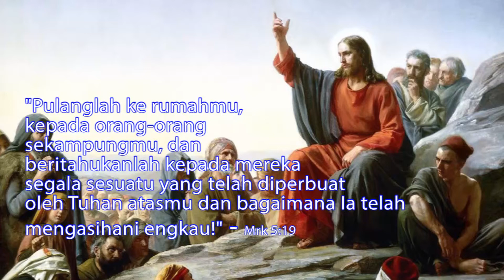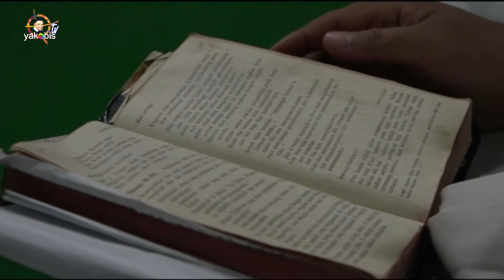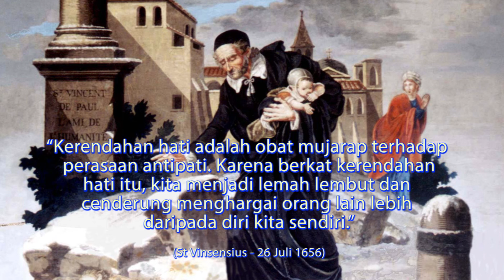Yesus mengusir roh jahat dari orang Gerasa. Renungan 29 Januari 2018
Bacaan Injil :  2Sam. 15:13-14,30; 16:5-13a; Mzm. 3:2-3,4-5,6-7; Mrk. 5:1-20. BcO Kej. 27:30-45.

Mrk 5:1 Lalu sampailah mereka di seberang danau, di daerah orang Gerasa.

Mrk 5:2 Baru saja Yesus turun dari perahu, datanglah seorang yang kerasukan roh jahat dari pekuburan menemui Dia.

Mrk 5:3 Orang itu diam di sana dan tidak ada seorangpun lagi yang sanggup mengikatnya, sekalipun dengan rantai,

Mrk 5:4 karena sudah sering ia dibelenggu dan dirantai, tetapi rantainya diputuskannya dan belenggunya dimusnahkannya, sehingga tidak ada seorangpun yang cukup kuat untuk menjinakkannya.

Mrk 5:5 Siang malam ia berkeliaran di pekuburan dan di bukit-bukit sambil berteriak-teriak dan memukuli dirinya dengan batu.

Mrk 5:6 Ketika ia melihat Yesus dari jauh, berlarilah ia mendapatkan-Nya lalu menyembah-Nya,

Mrk 5:7 dan dengan keras ia berteriak: "Apa urusan-Mu dengan aku, hai Yesus, Anak Allah Yang Mahatinggi? Demi Allah, jangan siksa aku!"

Mrk 5:8 Karena sebelumnya Yesus mengatakan kepadanya: "Hai engkau roh jahat! Keluar dari orang ini!"

Mrk 5:9 Kemudian Ia bertanya kepada orang itu: "Siapa namamu?" Jawabnya: "Namaku Legion, karena kami banyak."

Mrk 5:10 Ia memohon dengan sangat supaya Yesus jangan mengusir roh-roh itu keluar dari daerah itu.

Mrk 5:11 Adalah di sana di lereng bukit sejumlah besar babi sedang mencari makan,

Mrk 5:12 lalu roh-roh itu meminta kepada-Nya, katanya: "Suruhlah kami pindah ke dalam babi-babi itu, biarkanlah kami memasukinya!"

Mrk 5:13 Yesus mengabulkan permintaan mereka. Lalu keluarlah roh-roh jahat itu dan memasuki babi-babi itu. Kawanan babi yang kira-kira dua ribu jumlahnya itu terjun dari tepi jurang ke dalam danau dan mati lemas di dalamnya.

Mrk 5:14 Maka larilah penjaga-penjaga babi itu dan menceriterakan hal itu di kota dan di kampung-kampung sekitarnya. Lalu keluarlah orang untuk melihat apa yang terjadi.

Mrk 5:15 Mereka datang kepada Yesus dan melihat orang yang kerasukan itu duduk, sudah berpakaian dan sudah waras, orang yang tadinya kerasukan legion itu. Maka takutlah mereka.

Mrk 5:16 Orang-orang yang telah melihat sendiri hal itu menceriterakan kepada mereka tentang apa yang telah terjadi atas orang yang kerasukan setan itu, dan tentang babi-babi itu.

Mrk 5:17 Lalu mereka mendesak Yesus supaya Ia meninggalkan daerah mereka.

Mrk 5:18 Pada waktu Yesus naik lagi ke dalam perahu, orang yang tadinya kerasukan setan itu meminta, supaya ia diperkenankan menyertai Dia.

Mrk 5:19 Yesus tidak memperkenankannya, tetapi Ia berkata kepada orang itu: "Pulanglah ke rumahmu, kepada orang-orang sekampungmu, dan beritahukanlah kepada mereka segala sesuatu yang telah diperbuat oleh Tuhan atasmu dan bagaimana Ia telah mengasihani engkau!"

Mrk 5:20 Orang itupun pergilah dan mulai memberitakan di daerah Dekapolis segala apa yang telah diperbuat Yesus atas dirinya dan mereka semua menjadi heran.